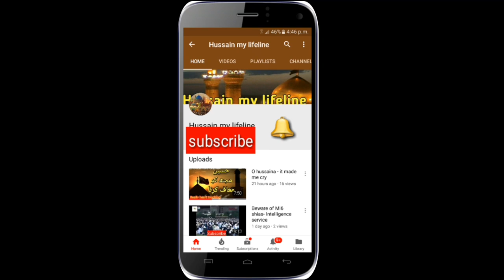Sakoon ki talash hai to yeh video dekhein | Maulana Syed Arif Hussain Kazmi